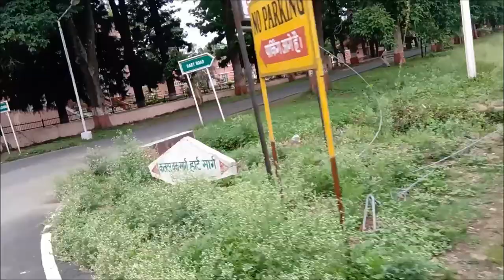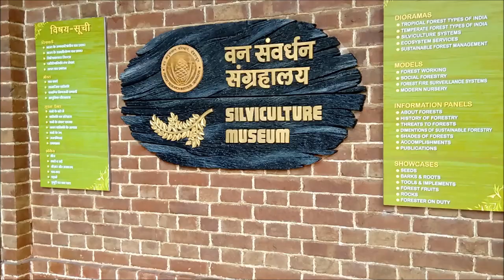Forest Research Institute Dehradun || FRI Deharadun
Forest Research Institute Dehradun || वन अनुसंधान संस्थान, देहरादून

Forest Research Institute Dehradun | FRI dehradun |

FRI DEHRADUN | A SHORT DOCUMENTRY |

यहां शूट की गाई थी Student of The Year फिल्म। FRI, Dehradun.
FRI रेलवे स्टेशन से महज 5 किलोमीटर दुरी पर है |और अनुसंधान संस्थान ब्रिटिश राज के तहत बनाई गई सबसे प्रभावशाली इमारतों में से एक है। यह बड़े पैमाने पर 450 हेक्टेयर भूमि पर फैले हरे-भरे एस्टेट में फैली हुई है | जहाँ तक हमारी नजर जा रही है , वह तक प्रकृति के खुबसूरत नज़ारे सामने आ जाते है |